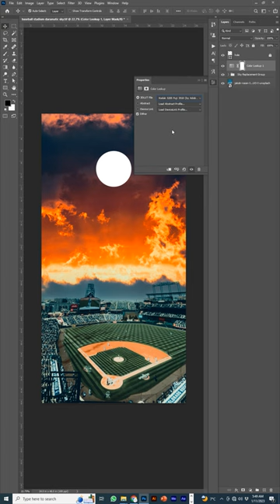Baseball footage Cornhole board Photoshop design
This is a Baseball footage cornhole board design. If you any interested in photoshop let me know how I can help you to design cornhole boards for the USA. Thank.